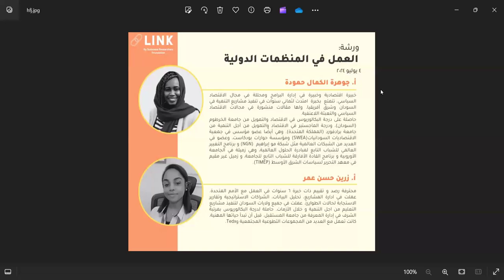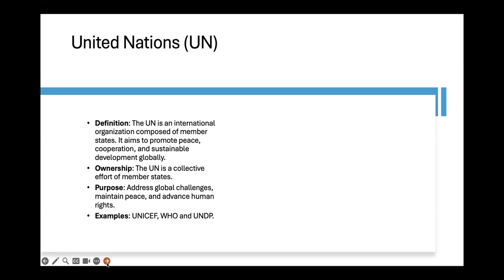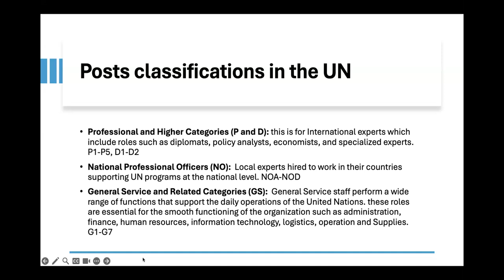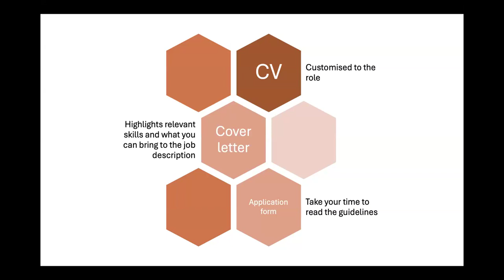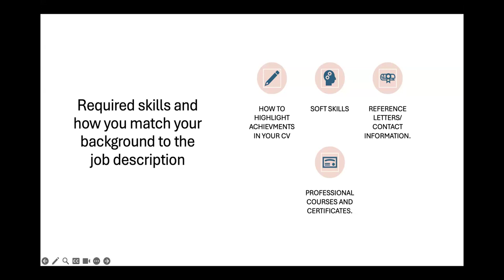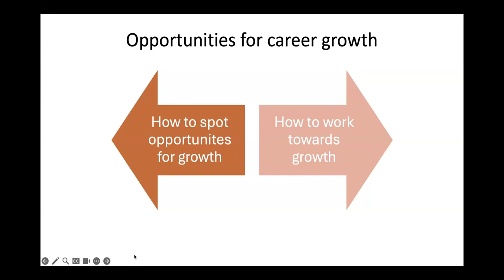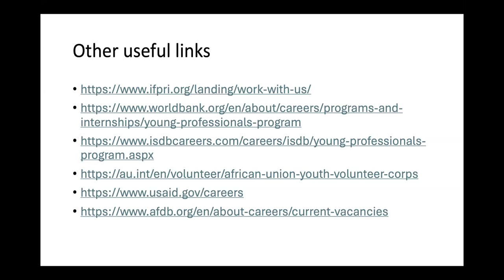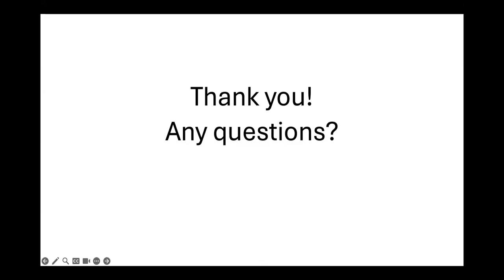LINK day 10 العمل في المنظمات الدولية 2024-07-04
أ. جوهرة الكمال حمودة:
خبيرة اقتصادية وخبيرة في إدارة البرامج ومحللة في مجال الاقتصاد السياسي. تتمتع  بخبرة  امتدت لثماني سنوات في تنفيذ مشاريع التنمية في السودان وشرق أفريقيا، ولها مقالات منشورة في مجالات الاقتصاد السياسي والتعبئة اللاعنفية.
حاصلة على درجة البكالوريوس في الاقتصاد والتمويل من جامعة الخرطوم (السودان)، ودرجة الماجستير في الاقتصاد والتمويل من أجل التنمية من جامعة برادفورد (المملكة المتحدة). وهي أيضًا عضو مؤسس في جمعية الاقتصاديات السودانيات(SWEA) ومؤسسة حوارات بودكاست، وعضو في العديد من الشبكات العالمية مثل شبكة مو إبراهيم  (NGN) و برنامج التغيير العالمي للشباب التابع لمبادرة الحلول العالمية، وهي زميلة في الجامعة الأوروبية و برنامج القادة الأفارقة للشباب التابع للجامعة، و زميل غير مقيم في معهد التحرير لسياسات الشرق الأوسط (TIMEP).

أ. رزين حسن عمر
الأستاذة رزين حسن عمر محترفة في مجال الرصد والتقييم، وتتمتع بخبرة 6 سنوات في العمل مع الأمم المتحدة. عملت في إدارة المشاريع وتحليل السياسات الاستراتيجية وتقارير التعليم في السودان، وتخصصت في تنفيذ المشاريع من أجل التنمية وخلال الأزمات. حصلت على درجة البكالوريوس بمرتبة الشرف في الاقتصاد، وهي أيضاً مستشارة في مجال التقارير التقييمية، وتعمل مع العديد من المجلات المهنية والاجتماعية. بالإضافة إلى ذلك، شاركت في العديد من المنصات المجتمعية مثل TEDx.